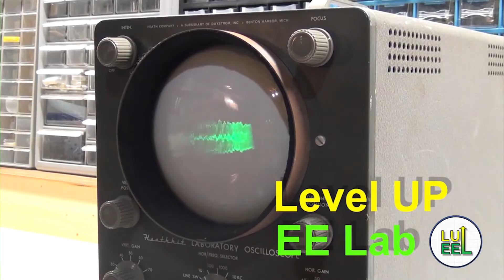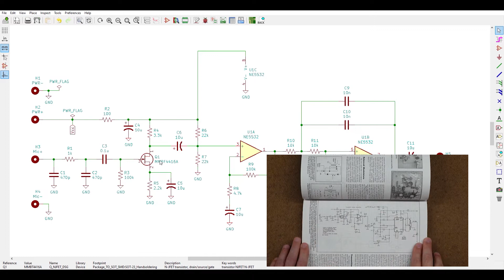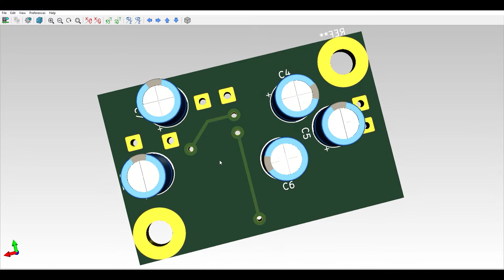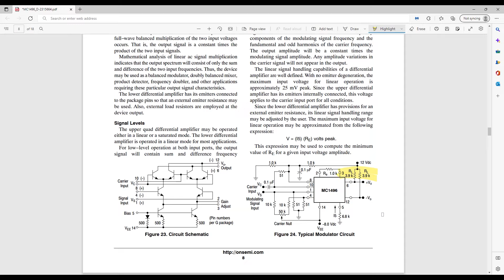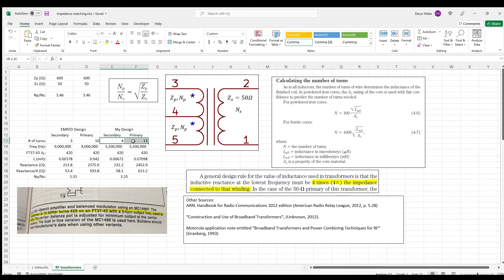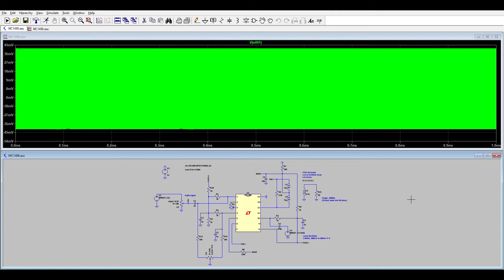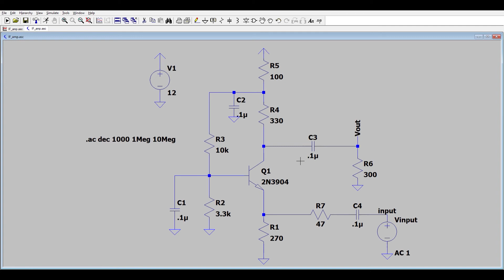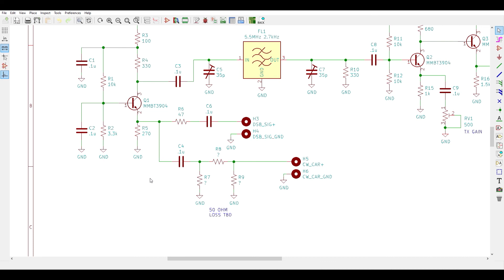HF Transmitter #02 - Circuits, Calcs, and Simulations!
Today I'll be showing the detailed circuits, calculations, and Spice simulations for the analog front end, up to the IF amplifier stage.

No endorsement is made nor implied to any commercial products referenced in this episode.